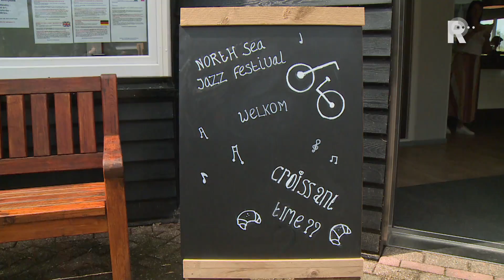Bier en muziek op North Sea Jazz camping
Een potje schaken, gitaar spelen en bier drinken: de jazzliefhebbers op camping de Oude Maas in Barendrecht vermaken zich uitstekend. Sommige North Sea Jazz-bezoekers komen er al jarenlang. &quot;Het is een stukje nostalgie. De camping heeft gewoon een bepaalde sfeer&quot;, vertelt een jazz-fan uit Deventer.Ook de familie Van Blanken uit Naaldwijk is vaste gast op de camping.  Het echtpaar is sportief. Ze gaan naar Ahoy op de fiets. &quot;Dan kun je op de weg terug nog heerlijk nagenieten van de muziek.&quot; TentEen oranje &apos;seventies&apos; tent is de komende dagen het nieuwe thuis van de familie Van Leeuwen uit Middelburg. De Zeeuwse moeder heeft de tent vakkundig in elkaar gezet met haar twee dochters: &quot;Dat kunnen wij heel erg goed!&quot; Bij de Zeeuwse familie werd er vroeger volop jazz gedraaid. Dat werpt nu zijn muzikale vruchten af. &quot;Vroeger vond ik jazz altijd een beetje saai. Maar zo langzamerhand, zeker door de live-optredens, vind ik het echt heel erg tof!&quot;, zegt de dochter des huizes. [article:183917:North Sea Jazz: de deuren zijn open]